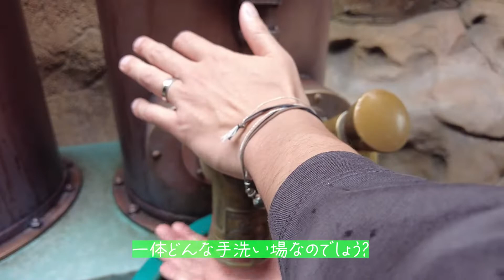【vlog】たくさん食べ歩く！まったり過ごす、ディズニーシー♬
再び、ディズニーシーに上陸！
天気が悪かったですが、空いていて、とても楽しめました☻
前回の動画よりも、内容が盛りだくさんですよ♡